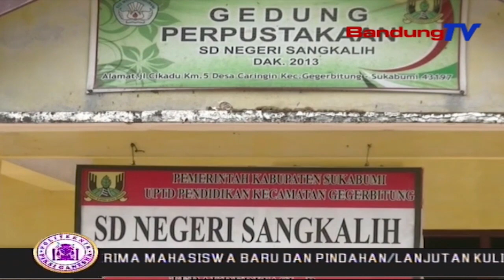Diguyur Hujan Dan Angin Kencang, Satu Ruang Kelas Ambruk | SBR | BANDUNGTV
SBR | BANDUNGTV | FARHAT MUMTAZ | Satu Ruang Kelas Sd Negeri Sangkalih, Kecamatan Gegerbitung, Kabupaten Sukabumi, Ambruk Akibat Diterjang Angin Dan Hujan Deras. Tidak Ada Korban Jiwa Dalam Peristiwa Tersebut. Diduga Ambruknya Atap Satu Ruangan  Sekolah, Akibat Material Penyangga Sudah Lapuk, Setelah Hujan Terus Menerus, Mengguyur Wilayah Sukabumi.,